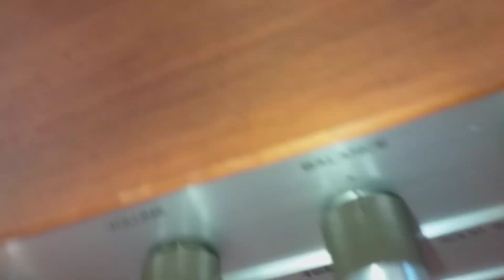ทดสอบแอมป์วินเทจสวยคลาสิคเสียงดีมาจากเยอรมัน TELETON SAQ-203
เป็นยี่ห้อเก่าแก่ของอเมริกา ระบบOTL สวยคลาสิคเสียงดี ติดต่อพูดคุย LINE VIRA95418 TEL